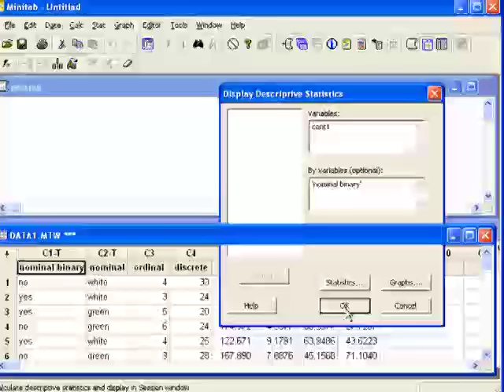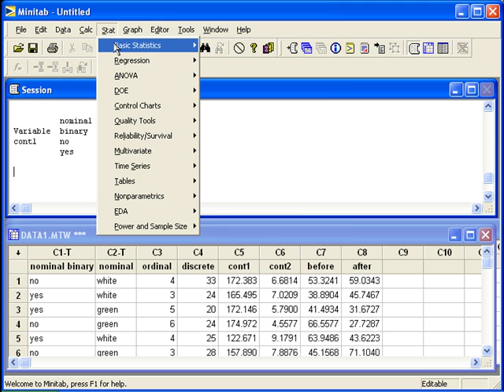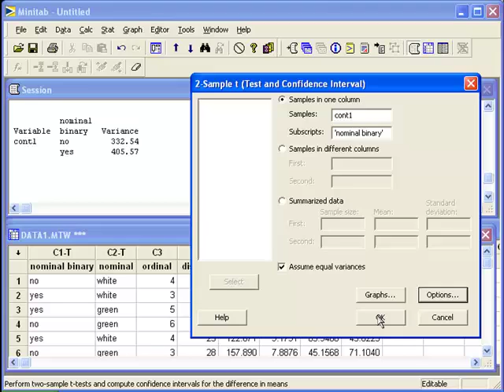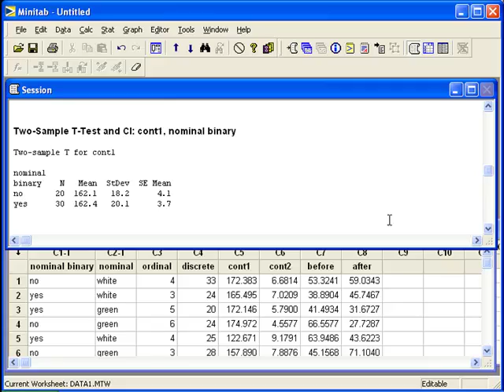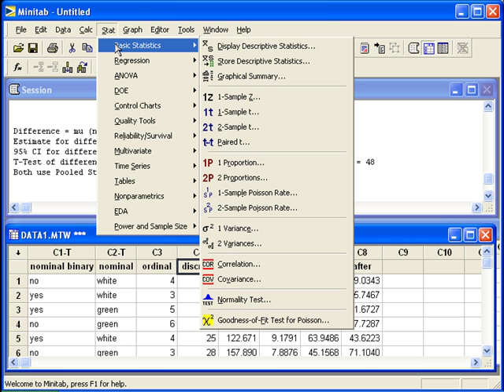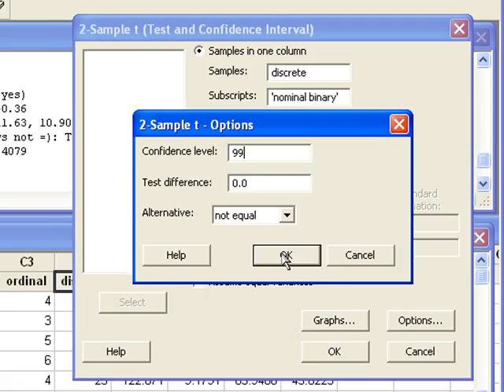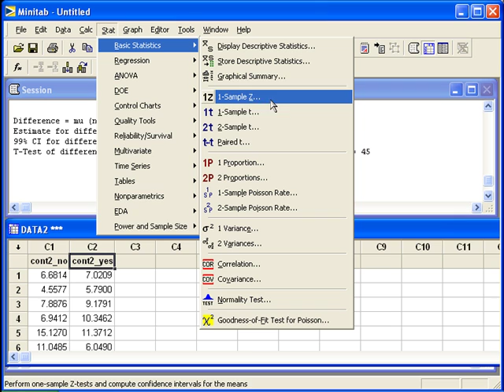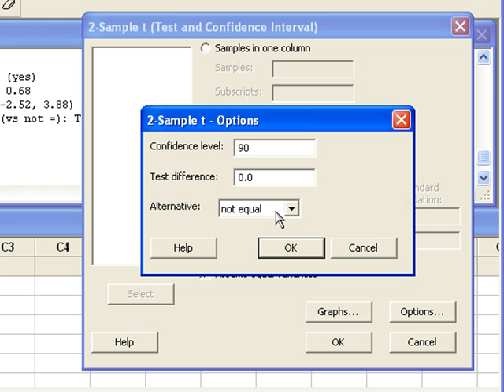10 Inference for Two Independent Means in Minitab (pooled or unpooled)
Perform a two sample t-test for either one column of numerical data with one column of binary data or two columns of independent numerical data.